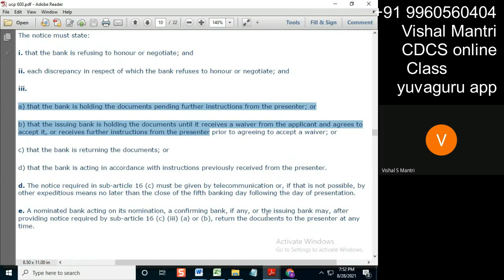CDCS Class UCP 27082021 watermark#short23